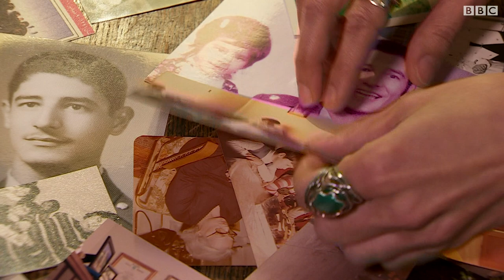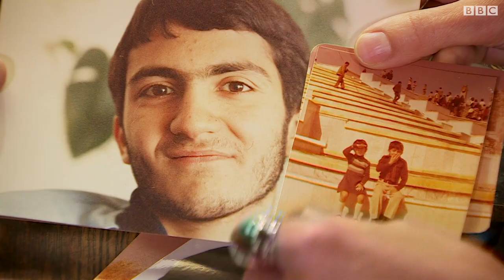شبنم طلوعی: عشق و زندگی‌ام را از من گرفتند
شبنم طلوعی، بازیگر تئاتر و سینما از روزهای پس از انقلاب می‌گوید که پدرش به خاطر اعتقادش بیکار شد و مادرش با خیاطی بار اقتصادی خانه را به دوش کشید. گفت‌وگوی پوریا ماهرویان را با او ببینید.